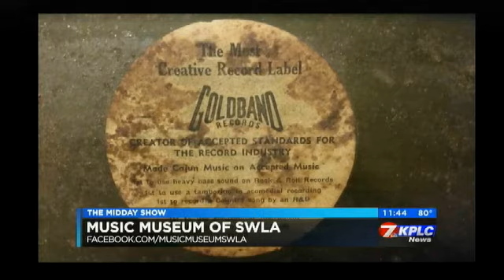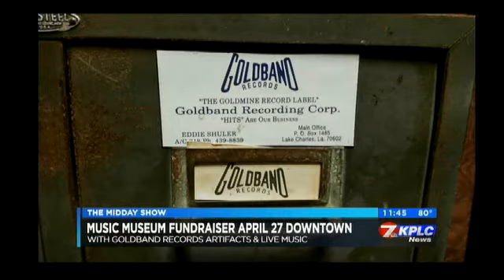PRESERVING OUR MUSICAL LEGACY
THE MUSIC MUSEUM OF SWLA HAS WORKED FOR DECADES TO PRESERVE THE MUSICAL LEGACY OF THE AREA AND WILL HOLD A FUNDRAISER INCLUDING LIVE PERFORMANCES, GOLDBAND RECORDS EXHIBITS, AND MUCH MORE.